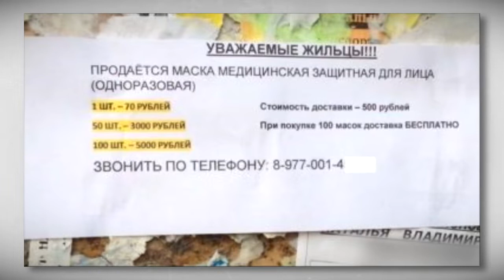Маски - защита от вируса. Объём производства увеличили, а купить негде